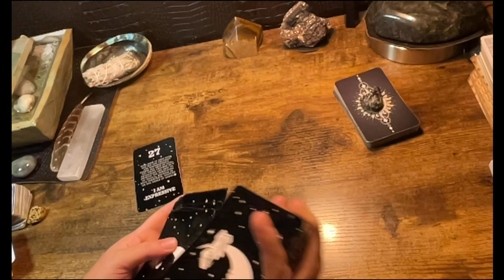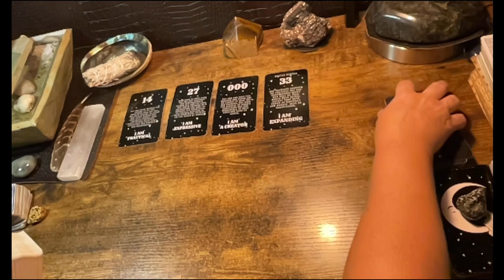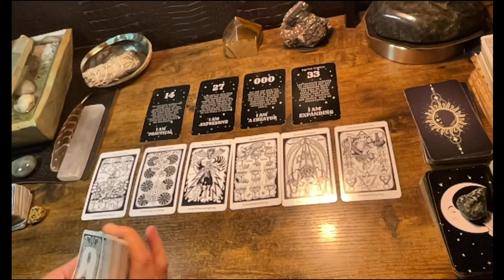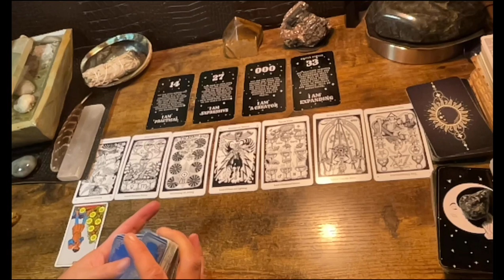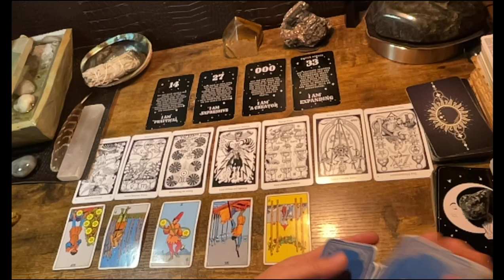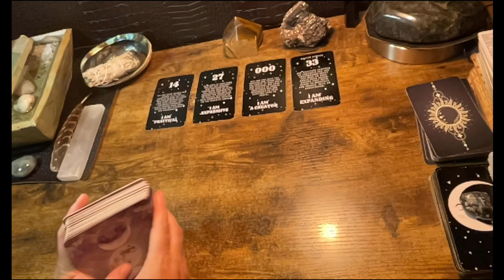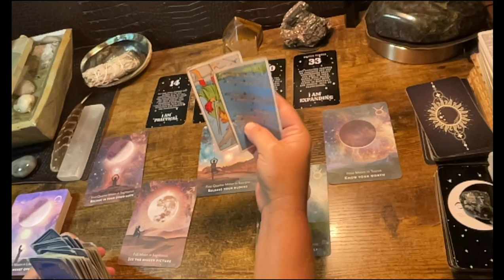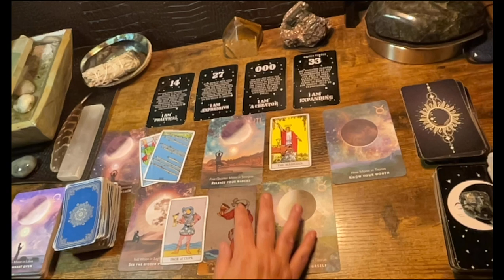SAGITTARIUS ♐️ “A to Z... MYSTIFY ME!” TAROT & ORACLE READING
These are channeled messages from your spirit team delivered in love and light 🌹

Readings are for signs Leo, Aries, Sagittarius, Taurus, Virgo, Capricorn, Cancer, Scorpio, Pisces, Libra,Gemini and Aquarius.